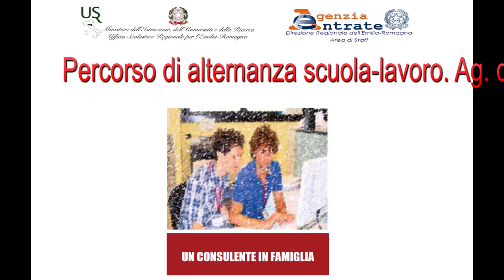Concorso "Sostieni la legalità" - ITC Bachelet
Il video realizzato dagli studenti della classe IV B dell'ITC "V. Bachelet" di Ferrara